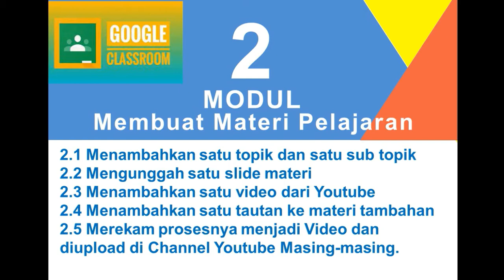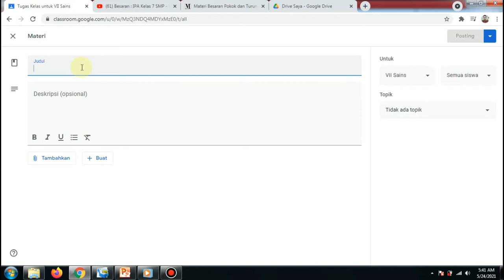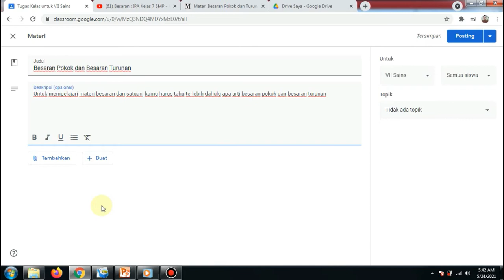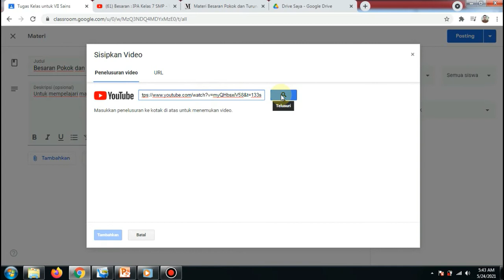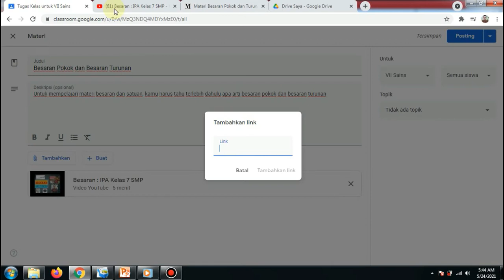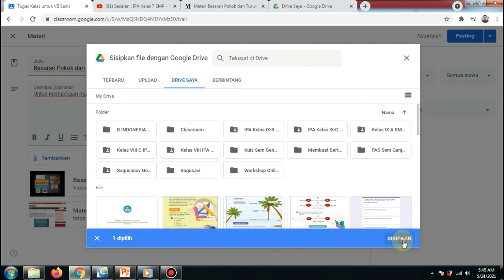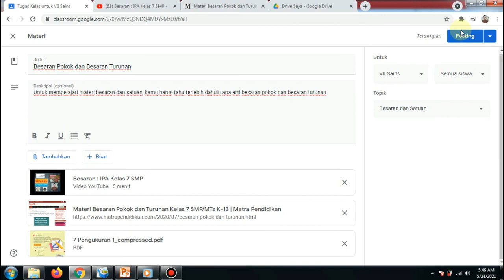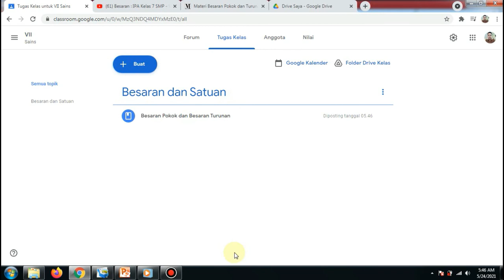Membuat Materi Pelajaran - Google Classroom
Membuat Materi Pelajaran

Dalam video ini kita akan belajar cara untuk membuat materi pelajaran diantaranya yakni:
a. Menambahkan satu topik dan satu sub topik
b. Mengunggah satu slide materi
c. Menambahkan satu video dari youtube
d. Menambahkan satu tautan ke materi tambahan

Semoga video ini bermanfaat bapak/ibu.
Terimakasih atas perhatiannya.